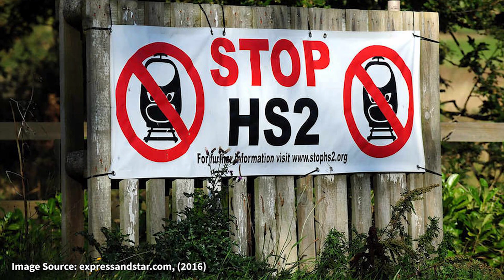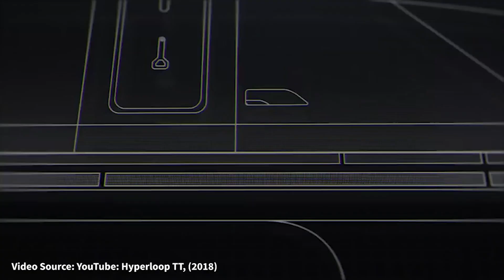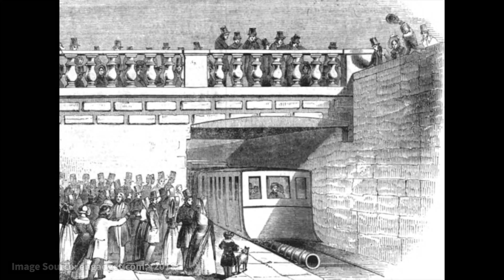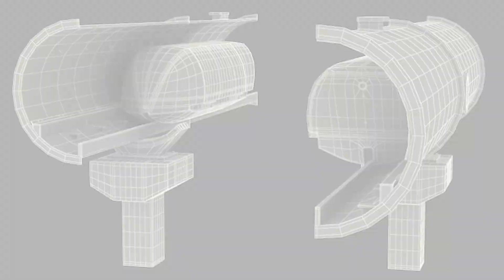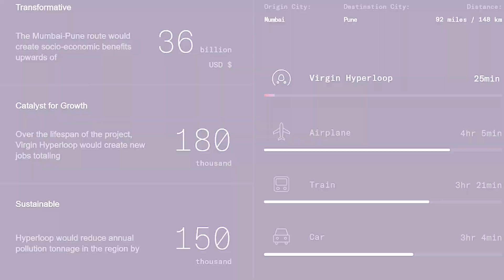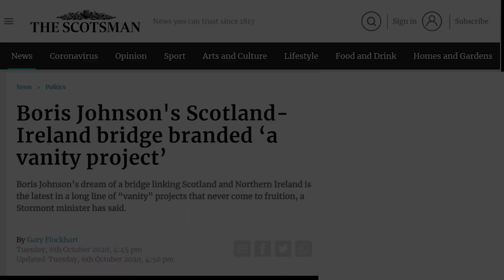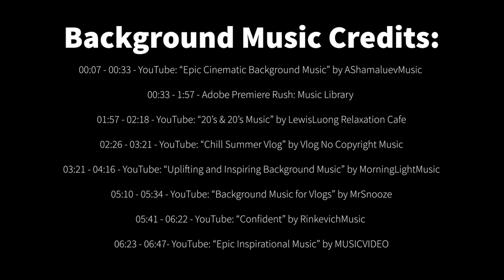Hyperloop: The Future of the UK?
An endorsement for the possibility of Hyperloop in the UK by Corey Boyle, Civil Engineering Student @ Heriot-Watt University, Edinburgh, Scotland, United Kingdom.